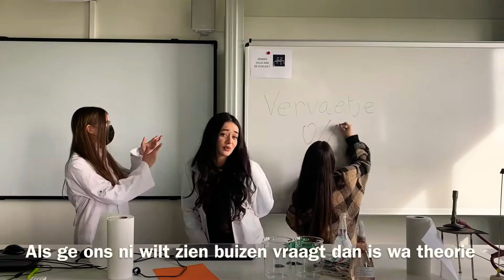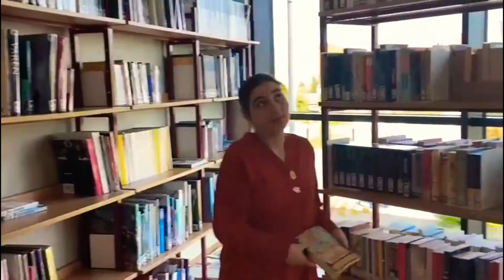6ASO - Buiske hier, helftje daar (Chrysostomos Edition/Official Music Video)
Music video by 6ASO performing Buiske hier, helftje daar.

Written by Kiano Wauters
Directed by Emilie Heuten & Kiano Wauters
Edited by Charlotte Goedemé & Emilie Heuten
Shot at SJI Borsbeek